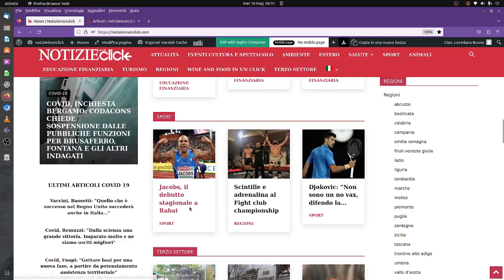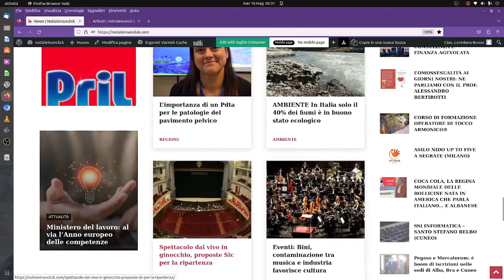NOTIZIEINUNCLICK: Pensionati ridotti alla fame, a Milano tantissimi in fila alla mensa dei poveri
Zona Bianca” torna a occuparsi delle difficili condizioni di molti pensionati italiani, spessi ridotti alla fame e costretti ad andare alla mensa dei poveri

A Milano, per esempio, sono sempre di più anziani che si rivolgono a “Pane Quotidiano”, un’organizzazione no profit che, dal lunedì al sabato, distribuisce beni di prima necessità ai più bisognosi.

“Ho 78 anni, vengo qui perché la mia pensione non basta”, racconta una delle tante persone in fila alla giornalista della trasmissione di Rete 4. “Non ce la faccio più, le spese sono troppe”, concorda un’altra anziana, ammettendo di non potersi più permettere di andare al supermercato.

“Distribuiamo pane, brioche, pasta, pelati, frutta, yogurt. Ogni giorno variamo in modo che i nostri ospiti possano stare insieme sia a pranzo che a cena”, racconta Claudio Falavigna, volontario dell’organizzazione. “Purtroppo, siamo arrivati a oltre duemila buste al giorno”.